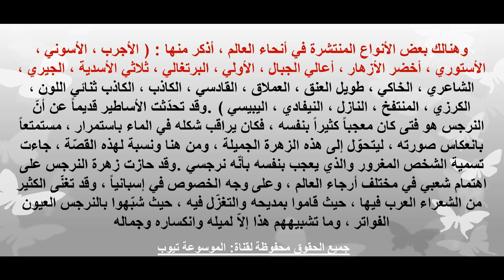هل تعلم ما هو النرجس - نرجس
تعرف على جميع المعلومات الهامة عن زهور وا ورد النرجس تعرف الان على اهمية ورد النرجس